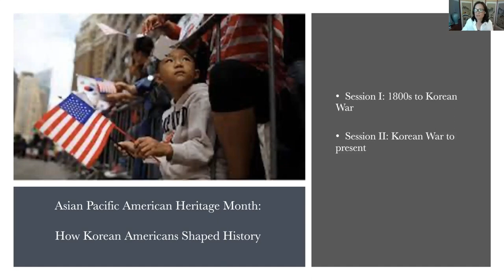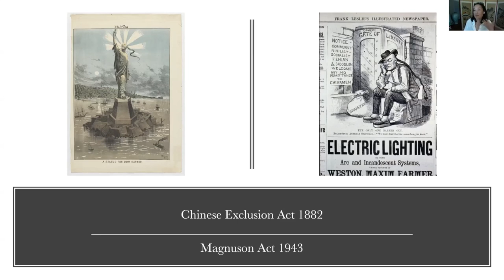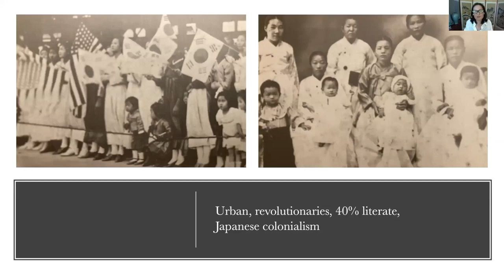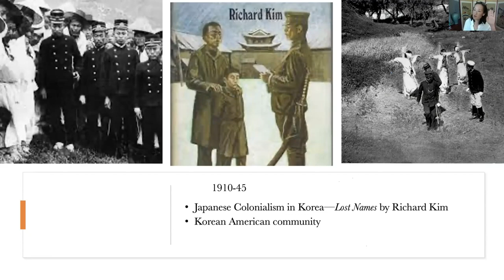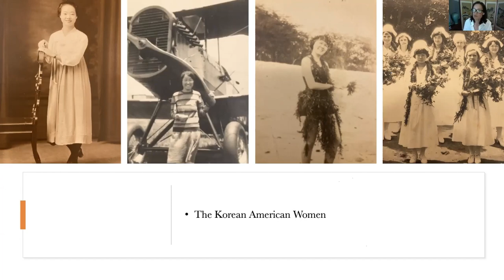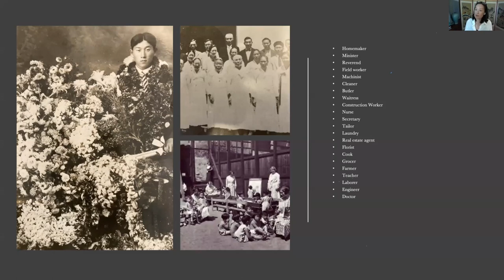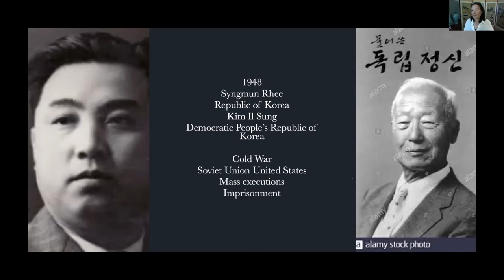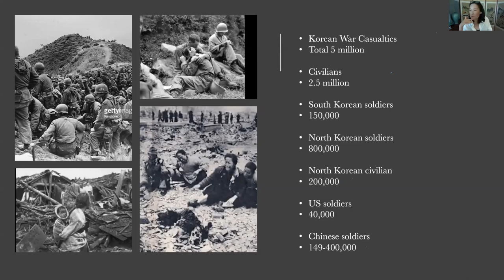Learning How Korean Americans Shaped History: Part I (1800's - Korean War)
For Asian American Heritage Month, Dr. Stephanie Han presented an exciting two-part lecture series on the events and personalities crucial to shaping Korean American culture and history over the last 100+ years. Dr. Han explores the various narratives of "Korean America", examines how this immigrant community has evolved as it is intersected with mainstream America, and shares how Korean Americans are contributing to the United States and the world. Part I of this session covers 1882 Diplomatic relations between Korea and the US, the early days of immigration, and the Korean War.

Hosted by the Council of Korean Americans and the Chinese American Heritage Foundation